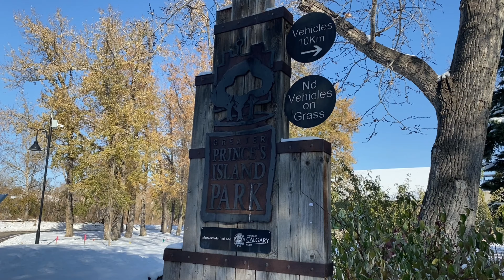Princes Island Park#walking#jogging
Princes Island Park is an urban park in the city of Calgary, Alberta, Canada. It is developed on an island on the Bow River, immediately north of downtown Calgary. It was named after Peter Anthony Prince, the founder of the Eau Claire.